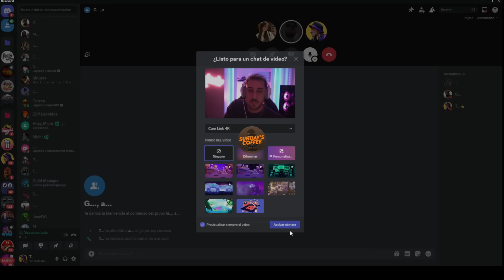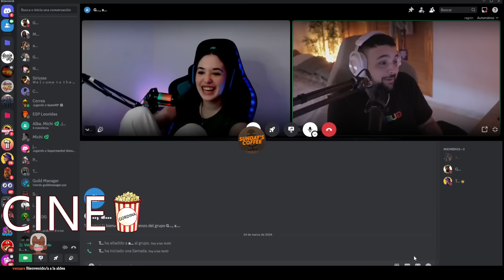BYGVBS (JAMES GORDON) - SUNDAY'S COFFEE #2 (TitoYBZ)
Sunday's Coffe se realiza los domingos en Twitch y consiste en traer invitados de la comunidad del roleplay o de YouTube. Charlitas muy chill con algunas secciones más dinámicas...  ⬇⬇ Lee más...

Deja un LIKE y tu COMENTARIO, que ayuda mucho!